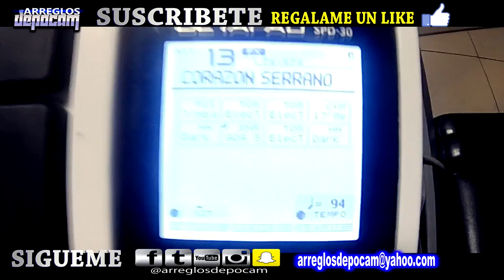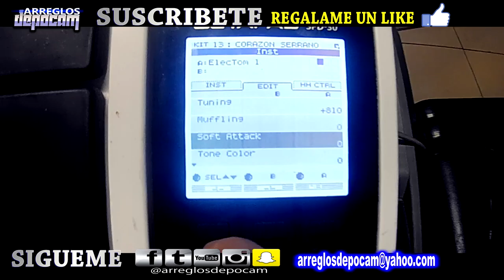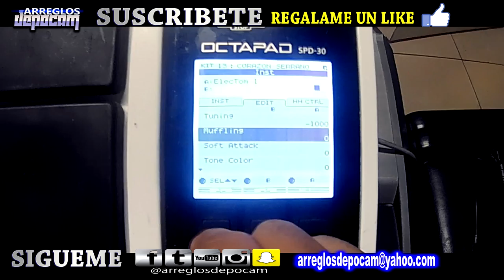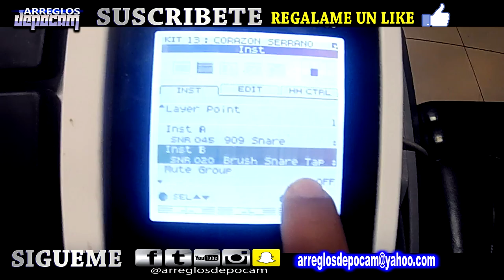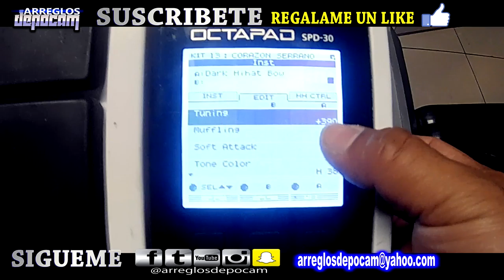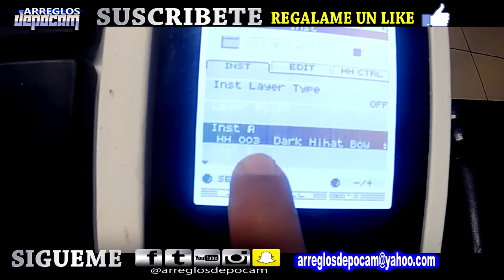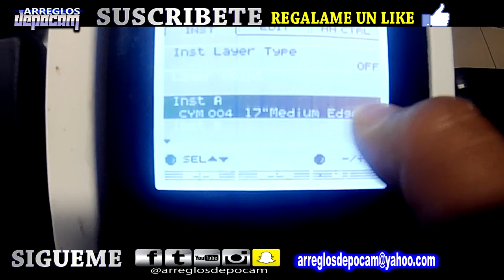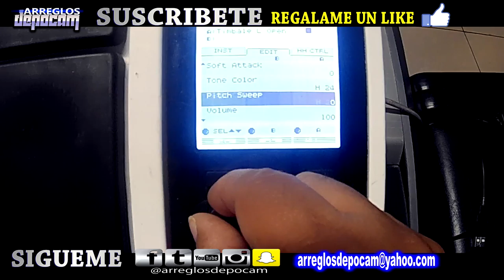Corazon Serrano El Tutorial El Preset Roland SPD 30